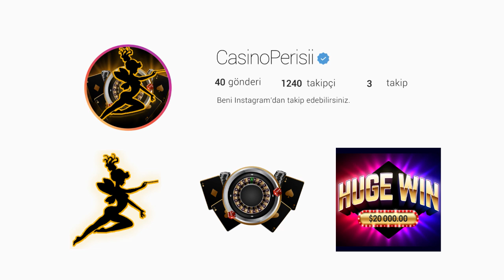RULET | NE GÜZEL GELDİN O EL BANA